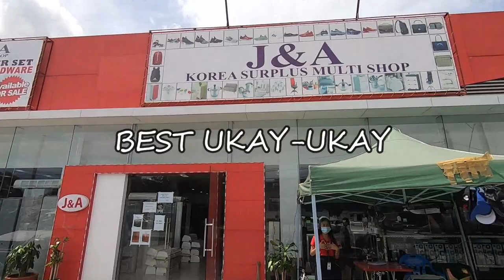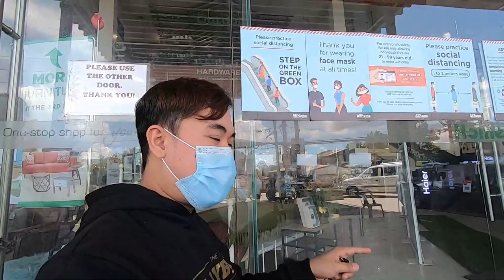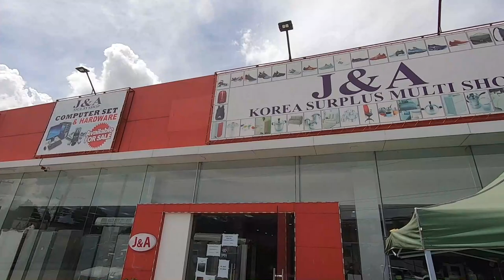PINAKA MALAKING UKAY UKAY SA ANTIPOLO l ANTIPOLO VLOG#81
wazzup mga sadik!! balik vlog na tayo sa mga taga antipolo jan bisitahin nyo na ang pinaka malaking ukay sa antipolo ang damingpag pipilian

ukay ukay in english
ukay ukay in baguio
ukay ukay in tagaytay
ukay-ukay sample
nike bag
nike
 adidas ukay
ukay-ukay